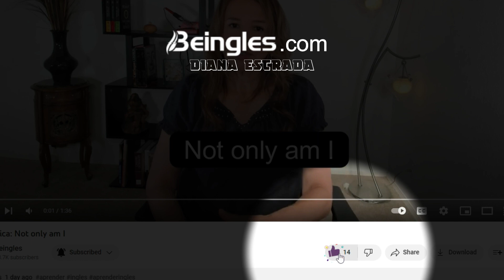Frase del día: Stir the pot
Algunas veces para que algo no se salga de control simplemente decimos, no voy a alborotar el avispero, no voy a echarle leña al fuego. Esa expresión en inglés es "I don´t want to stir the pot"

Have a beautiful rest of the day!